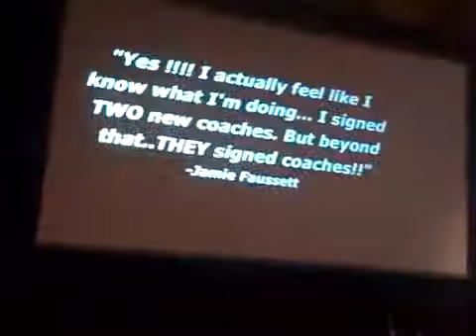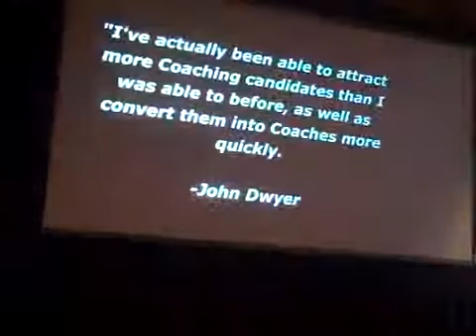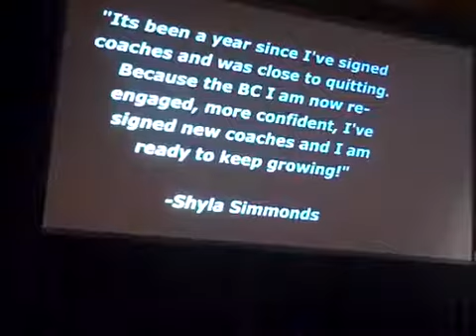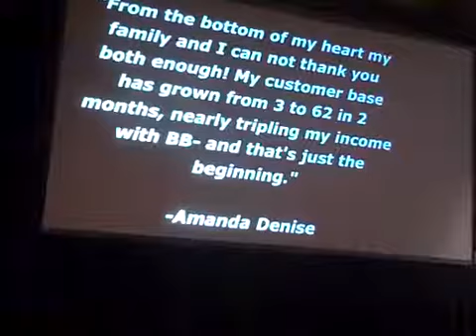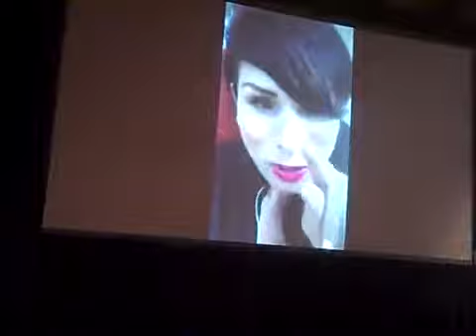Beachbody Coach Summit 2012 - Christine Dwyer & Julie Voris - Developing Confidence and Structure